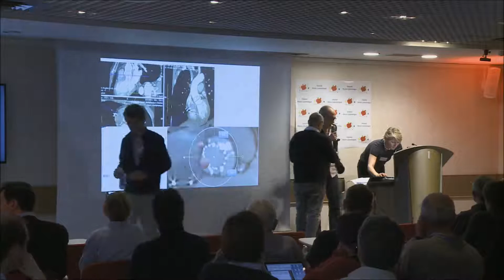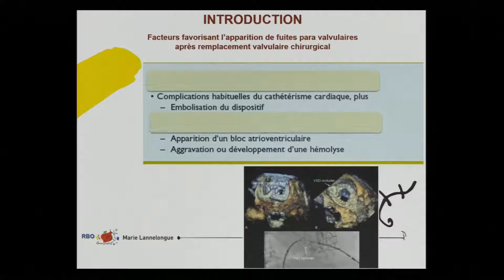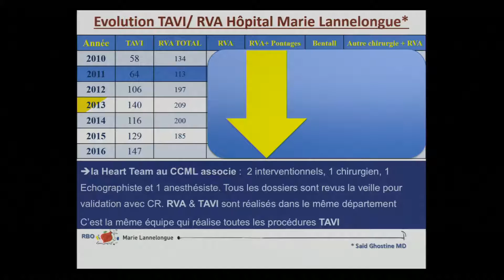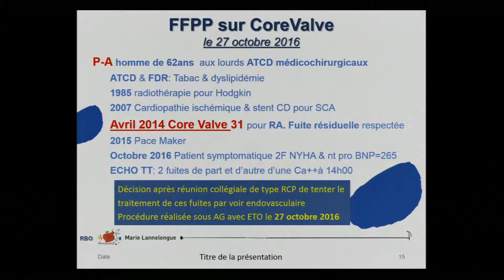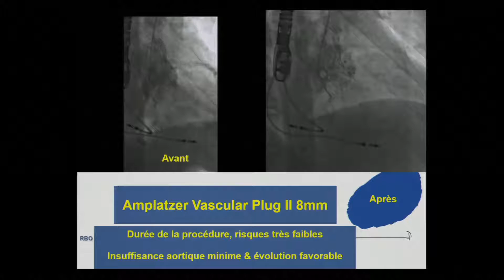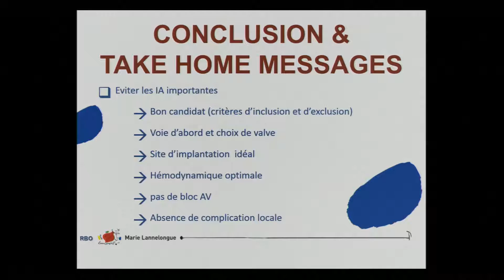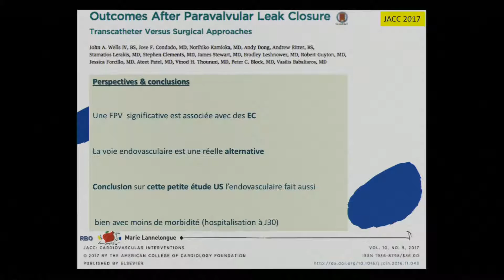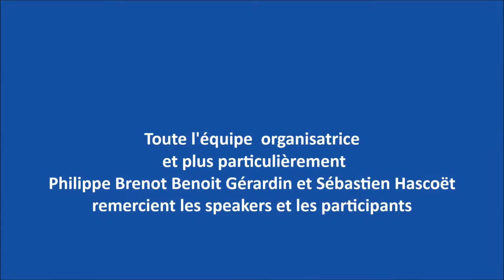07 Fermeture percutanée des fuites post TAVI - Dr Ryad Bourkaib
Journée des Procédures Inhabituelles en Cardiologie Interventionnelle, le Vendredi 10 Mars 2017 - Hôpital Marie-Lannelongue
Fermeture percutanée des fuites post TAVI, état des lieux.
Par Dr Ryad Bourkaib